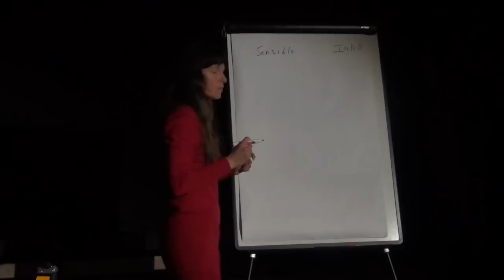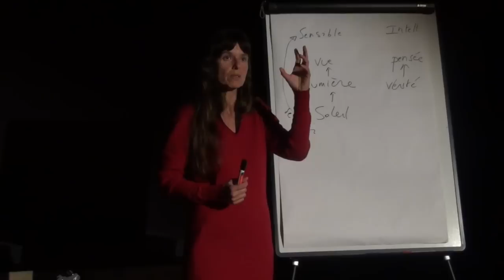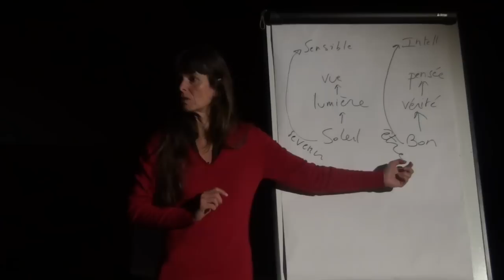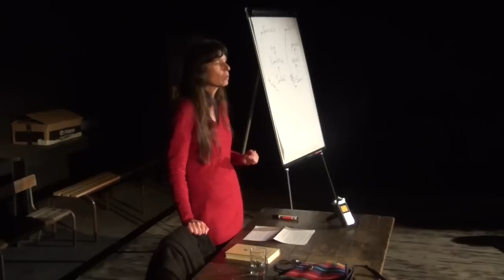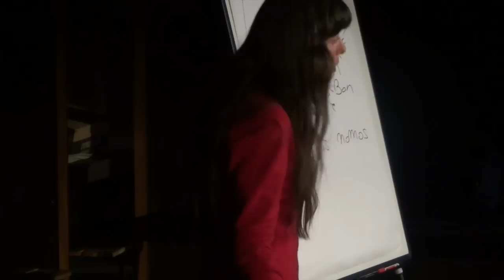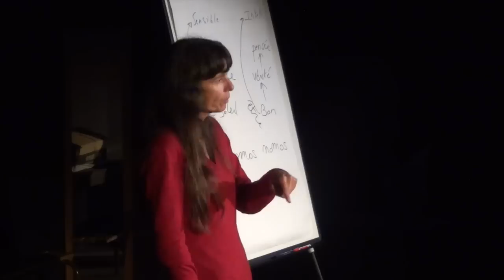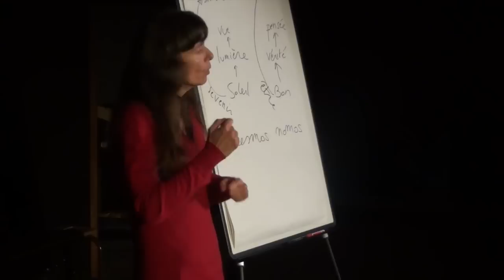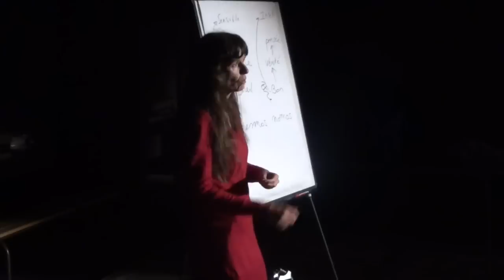Vérité ontologique et valeur morale chez Platon - Séance 1 - Annick Stevens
Vérité ontologique et valeur morale chez Platon - 1ère séance - 01/04/2015
par Annick Stevens